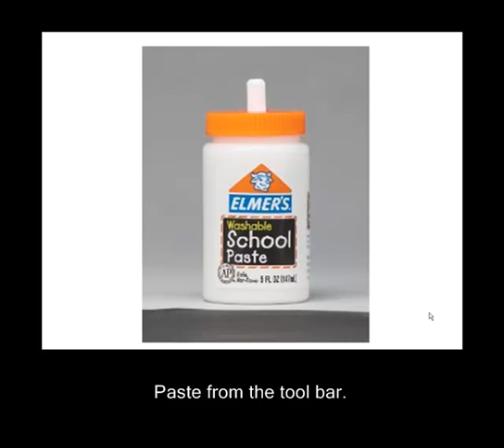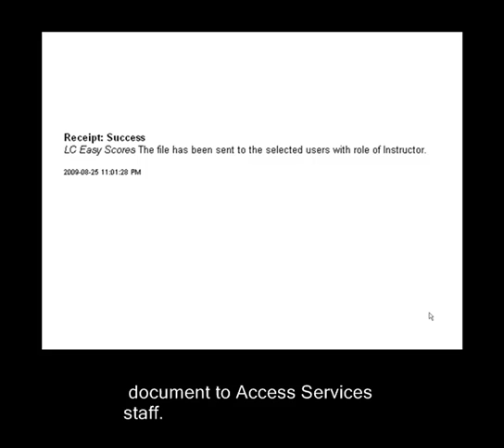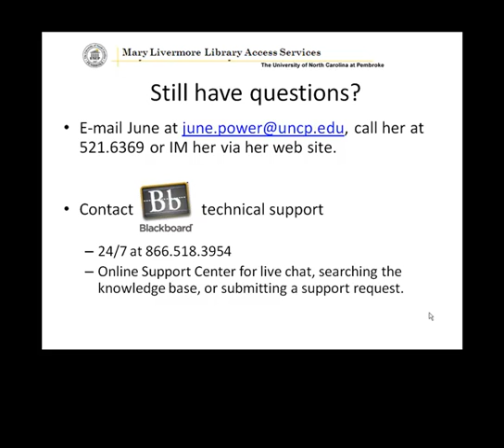How to Send a Screen Shot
Part of a series of training videos for student assistants at Mary Livermore Library at The University of North Carolina at Pembroke